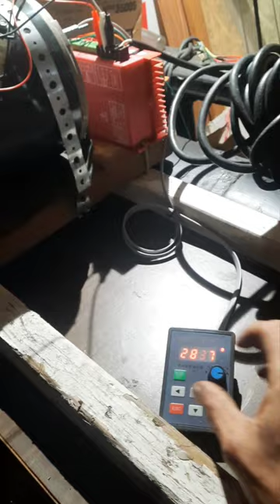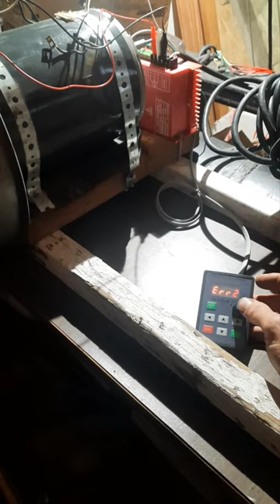this will make a good power source.18v. p1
1st video
a very strong electric motor that runs on 18 v.
i believe that these could help people with there projects. whatever they be this is a great light weight long lasting option.

I don't know how long these will be available so while supplies last, good luck with your projects.
 god bless.